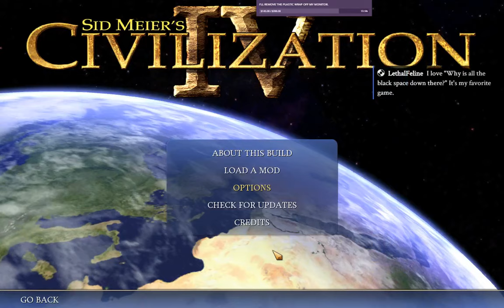LGWI Live! - Brennus's Elephants 4 (01/05/2017)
Just about everything conspired to prevent me from playing this game. Thankfully, I'm able to pull it all together.

- Broadcasted on January 5, 2017. -